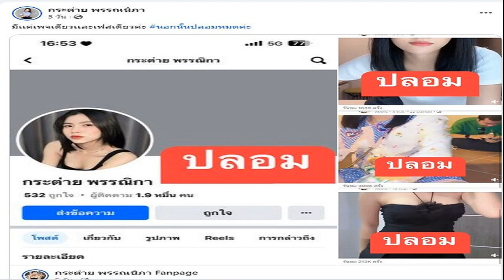กระต่าย พรรณนิภา เข้าแจ้งความเอาผิดเพจปลอม แอบอ้างชวนเล่นพนัน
ก่อนหน้านี้ นักร้องสาว กระต่าย พรรณนิภา ออกมาโพสต์แจ้งข่าวว่าเธอ ถูกเพจปลอมมเอาชื่อไปแอบอ้างโยงเว็บพนัน โดยระบุว่า เพจนี้คือเพจปลอม นำรูปและคลิปของกระต่ายไปโพสต์เฟสติดเว็บพนัน (ทางเราไม่เคยรับเว็บพนัน) ทางเราได้ดำเนินคดีเเล้วเรียบร้อย หากยังไม่หยุดทำ ทางเราจะเอาให้ถึงที่สุด!
กระต่าย พรรณนิภา แจ้งเตือน มีเพจปลอมแอบอ้าง
ล่าสุดเจ้าตัวได้โพสต์ภาพหน้าสถานีตำรวจ พร้อมเตือนภัยว่า วันนี้กระต่ายได้มาแจ้งความ.. ลงบันทึกประจำ เพื่อดำเนินคดีต่อผู้ที่กระทำการใดๆให้ได้รับความเสียหาย ไม่ว่าจะเป็นการสร้างเพจปลอม เฟสบุ๊คปลอม ติ๊กต็อกปลอม หรือการนำภาพเเละคลิปวีดีโอของกระต่ายไปโพสต์โดยที่ไม่ได้รับอนุญาต ทำให้เกิดความเสียหาย เข้าใจผิด รวมถึงเชิญชวนไปเล่นเว็บพนันหลอกให้ทำธุรกรรมการเงินและการเเอบอ้างต่างๆ ถ้ามีผู้กระทำการใดๆดังกล่าว ที่กระต่ายเเละบุคคลอื่นได้รับความเสียหาย เราจะดำเนินคดีให้ถึงที่สุด!

ขอบคุณเอฟซีที่เป็นห่วงได้ส่งข้อมูลภาพ คอมเมนต์ คลิปต่างๆ เฟสปลอมของบุคคลที่เเอบอ้างดังกล่าว กระต่ายขอเเจ้งตรงนี้เลยนะคะ กระต่ายมีเพจเดียวและเฟสเดียว คือFB.กระต่าย พรรณนิภา (ผู้ติดตาม1.6M) เพจกระต่าย พรรณนิภา Fanpage (ผู้ติดตาม1.8M) ขอบพระคุณทุกความห่วงใยเเละกำลังใจนะคะ